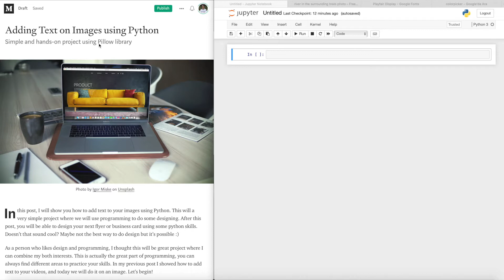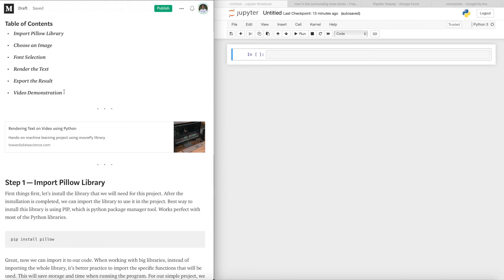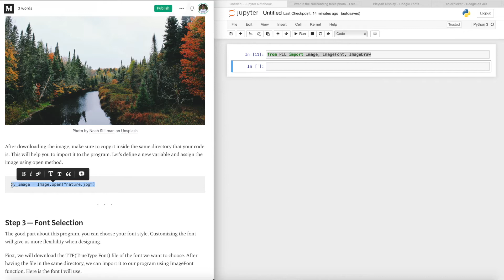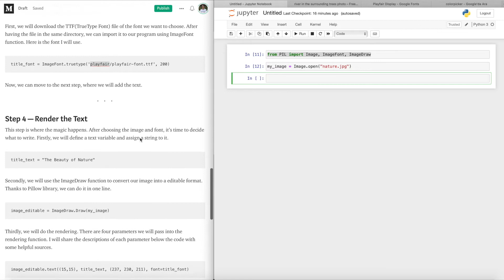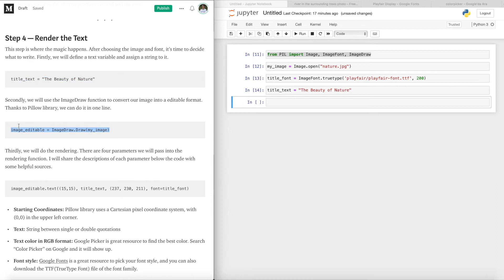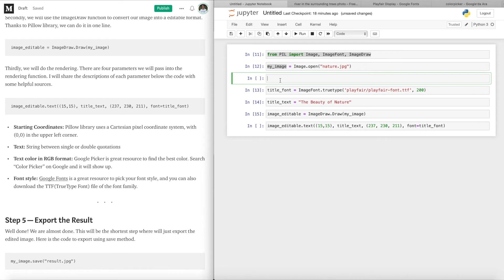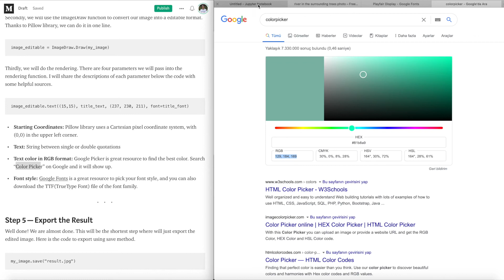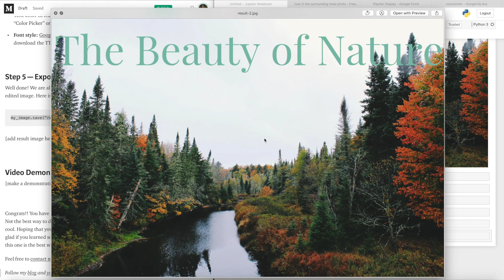Adding Text on Images using Python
Simple and hands-on project using Pillow library
In this video, I will show you how to add text to your images using Python. This will a very simple project where we will use programming to do some design. After this project, you will be able to design your next flyer or business card using some python skills. Doesn't that sound cool? Maybe not the best way to do the design but it's possible :)